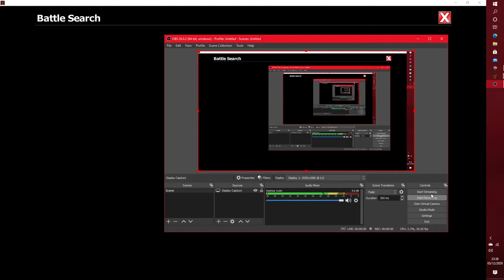EpicDuel 1v1 - Marisa v GTX 3770 (Match 2)